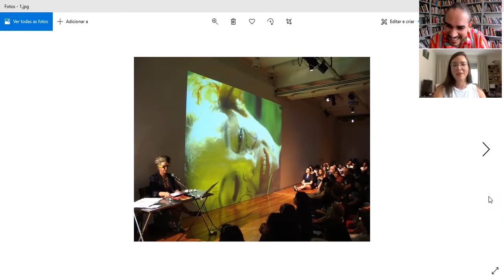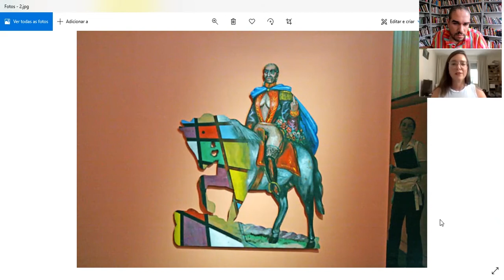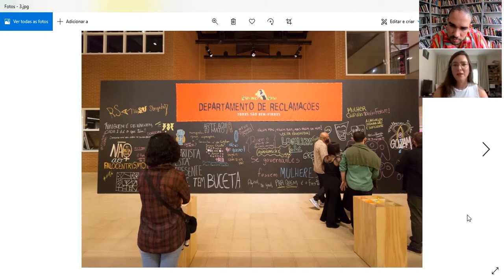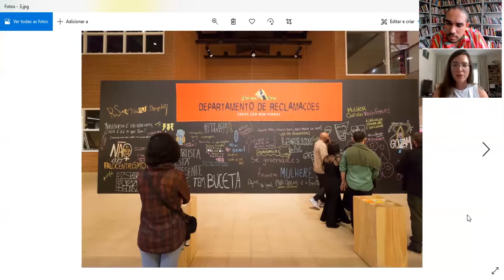1 curadorx, 1 hora: Daniela Labra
Daniela Labra nasceu em Santiago, Chile, em 1974. É curadora de artes visuais, pesquisadora e crítica de arte. Doutora em História e Crítica de Arte pelo PPGAV/EBA UFRJ. Desenvolve projetos em artes visuais atuando nos temas: arte brasileira, processos históricos e estéticos latino americanos, performance arte, arte e política. Colabora com diversos veículos impressos e instituições no Brasil e no exterior. Curadora da Frestas Trienal 2017: Entre Pós-Verdades e Acontecimentos, SESC Sorocaba, SP. Diretora da plataforma para estudos de arte contemporânea. Reside entre Berlin e Rio de Janeiro.

[Daniela Labra was born in Santiago, Chile, in 1974. She's a curator, researcher and art critic. She holds a PhD in History and Art Critic at the Federal University of Rio de Janeiro. She develops projects in visual arts in the following topics: Brazilian art, historical and aesthetical processes in Latin America, performance art, art and politics. She collaborates with many printed media and institutions in Brazil and abroad. She curated the Frestas Triennale 2017: "Between post-truths and events" at SESC Socoraba, São Paulo, Brazil. She directs the platform for studies of contemporary art. She lives between Berlin and Rio de Janeiro]

///imagens selecionadas|selected images: palestra de Orlan em [Orlan's lecture in] "Performance presente futuro", 2008 + Juan Davila, "The liberator Simón Bolívar", 1994 + Guerrila Girls, "Departamento de reclamações" ["Complaints department"], 2017 + "Das virgens em cardumes e da cor das auras", Museu Bispo do Rosário Arte Contemporânea/Colônia Juliano Moreira, Rio de Janeiro, 2016///

[entrevista realizada em 16 de julho de 2020|interview recorded on july 16th, 2020]